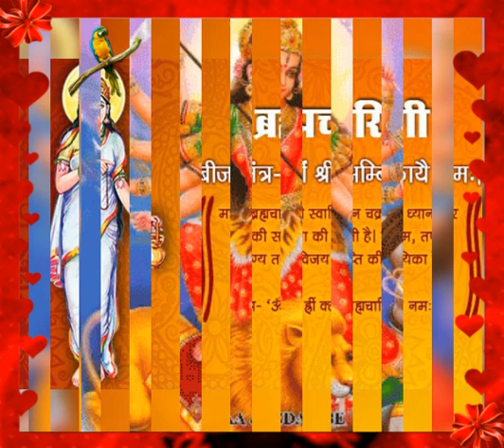God 🙏🙏🙏 gif for hindu